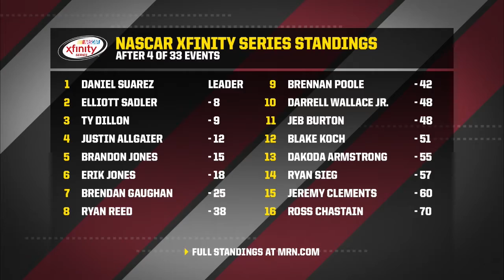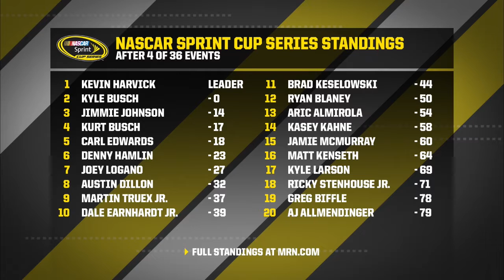MRN Motorsports Monday March 14 2016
Woody and Joey talk about the weekend in the Arizona desert with Justin Allgaier and Tim Fedewa